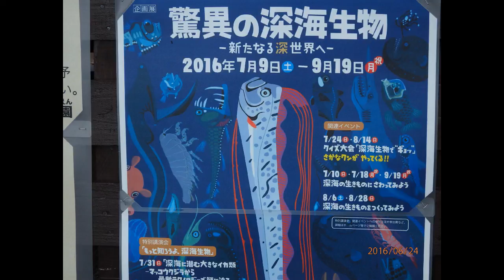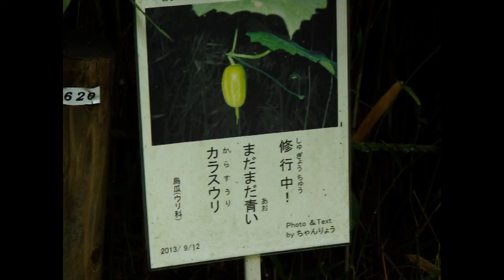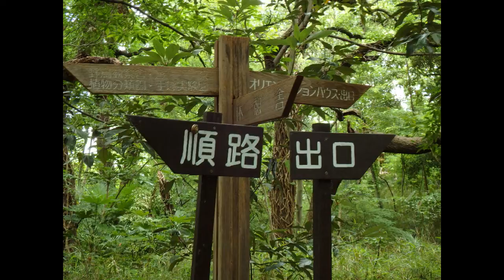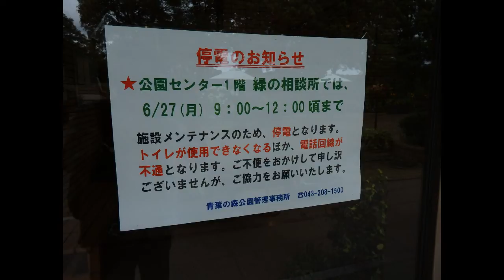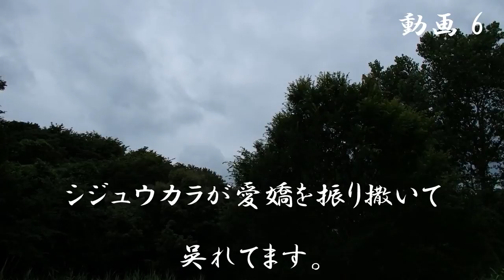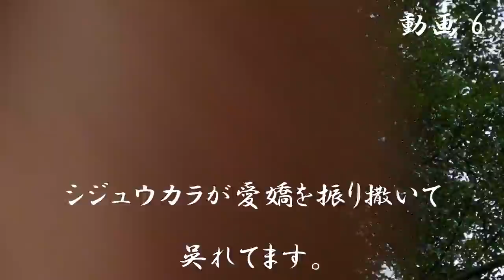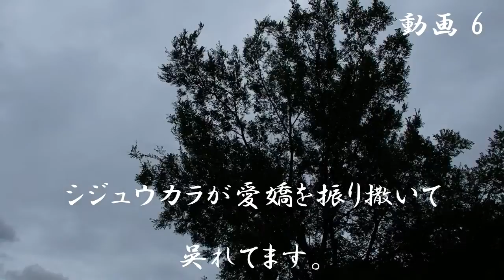(6/24) 青葉の森公園 (公園は猫公園 か)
(6/24)　青葉の森公園　猫園 (笑)